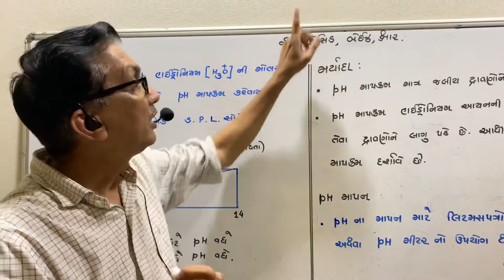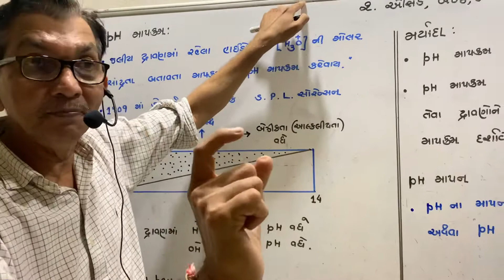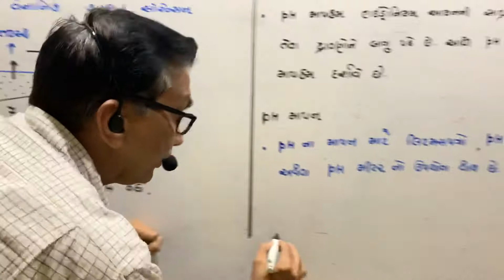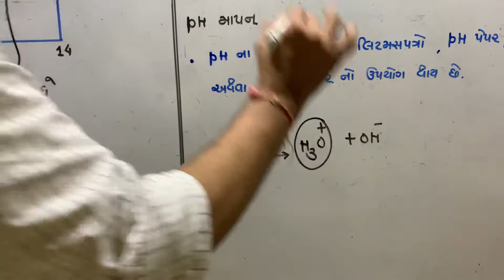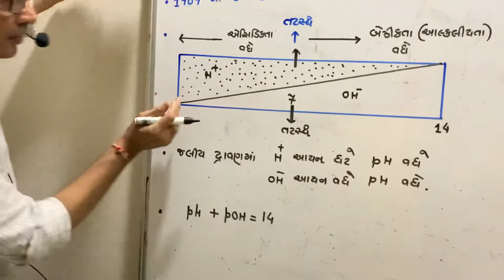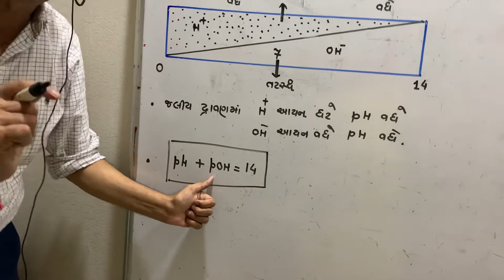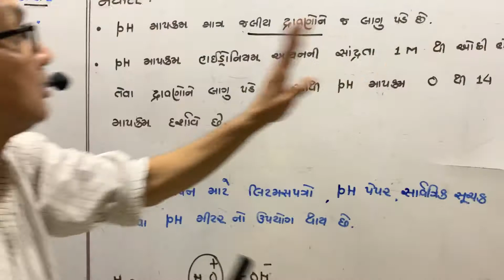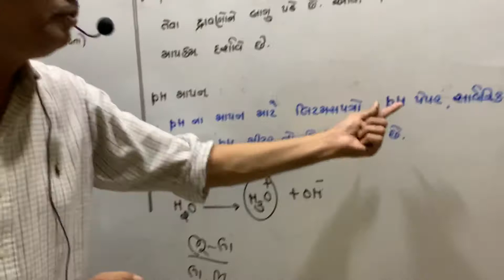Babusir sci 10(pH )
Ch 2 Acid Base Salt